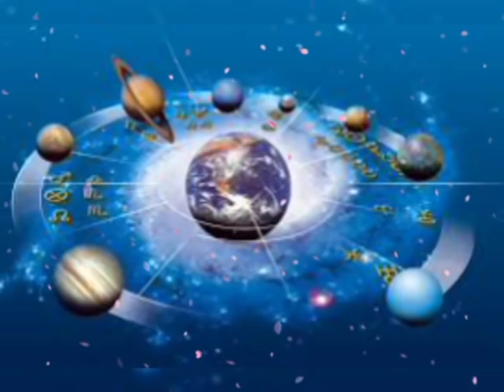Tula Rashi 10 July | Aaj Ka Tula Rashifal | Tula Rashi 10 July 2020 जय माता दी।जय माता लक्ष्मी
aaj 26 tula rashi
tula rashi aaj ka rashifal
26 June ka tula rashifal
26 Juneka tula rashi
aaj 26 June ka tula rashifal
tula rashi ka rashifal
aaj ka rashifal 26 June 2020
Today rashifal
tula Rashifal 26 June 2020
26 june tula rashi
tula rashi 26 June 2020
Dainik Rashifal
आज का तुला राशि
Tula rashifal
26 June 2020 ka tula rashifal
aaj ka tula rashifal 26 June 2020
Dainik Rashifal
Horoscope
Astrology
26 जून तुला राशि
आज का राशिफल तुला राशि
तुला राशिफल